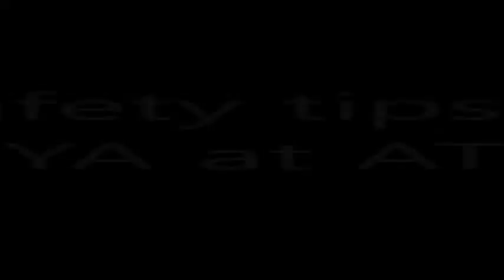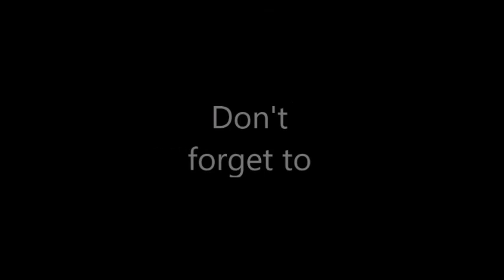VLOG 12 on the beach